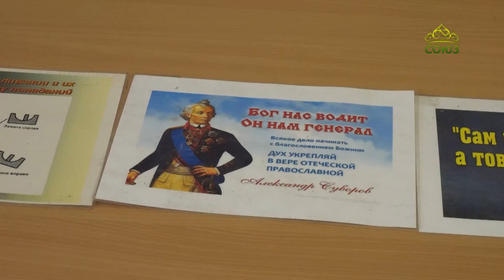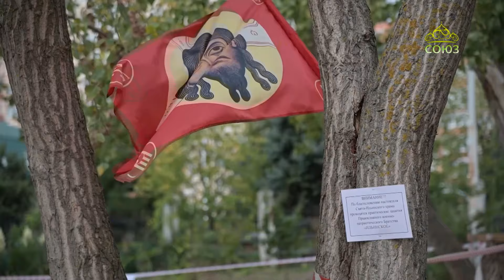Благие вести. 30 ноября 2024